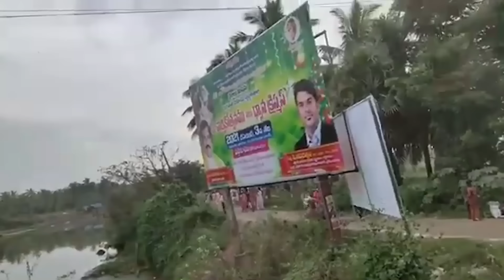కామెడీపీస్ రాధామనోహర్ దాస్ గారికి భీమవరం అన్నయ్య కి కలిపి Vijay Prasad Reddy Anna గట్టి దరువు